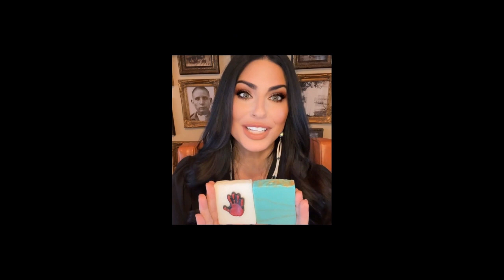S6E4 Blood on the Crossties: The Florida Chautauqua Murders (A Choctaw Parker Mystery/Adventure)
In this Native ChocTalk story-time, Author and Major James D. Brewer (retired), shares about his historical fiction book, “Blood on the Crossties: The Florida Chautauqua Murders (A Choctaw Parker Mystery/Adventure)”.

In this episode, you’ll learn about the emergence of the railroad and its history, the days of cowboys and gambling (and the game of Faro). Culminating alongside the expansion of the railroad, were the effects of politics, the Freedman, war, and the north and the south as various races began to intermingle.

Discover fascinating real-life historical characters and hear about the fictional character, Choctaw Jimmy Lee Parker, a Railroad Detective, hired to solve the mystery of stolen money, rifles and more.

This episode and book are great for book clubs, homeschool families, and road trips (and the book is now out on audio)!

You can find “Blood on the Crossties” on Amazon as well as other places where you buy your books.